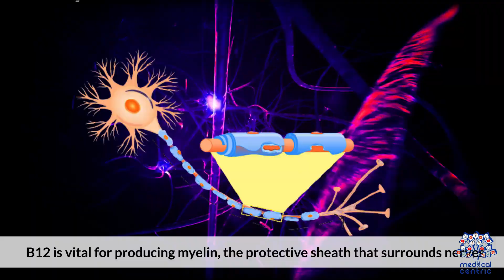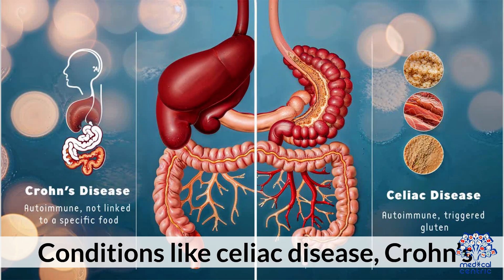Vitamin B12 Deficiency & Nerve Problems : What You Must Know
Vitamin B12 plays a critical role in maintaining the health of the nervous system. It is essential for the production of myelin  the protective sheath that surrounds nerve fibers. When B12 levels are low, the nervous system can suffer, leading to a range of neurological issues, including numbness, tingling, burning sensations, balance problems, and even memory loss.

One of the most concerning consequences of vitamin B12 deficiency is peripheral neuropathy  a condition where nerves outside the brain and spinal cord are damaged. This often starts subtly with pins-and-needles sensations in the hands or feet but can progress to more serious complications if left unaddressed.

The deficiency can be caused by various factors including poor dietary intake (especially in vegetarians and vegans), gastrointestinal disorders that affect absorption (like pernicious anemia, Crohn’s disease, or celiac disease), chronic use of certain medications (like metformin or proton pump inhibitors), and even aging, as stomach acid production declines with age, making it harder to absorb B12.

Long-term deficiency may also affect the spinal cord and brain, leading to cognitive disturbances, mood changes, and even psychiatric symptoms. In severe cases, these neurological effects may become irreversible if not treated promptly.

Diagnosis typically involves measuring serum B12 levels, though additional markers such as methylmalonic acid (MMA) and homocysteine can provide more accurate insights, especially in early or borderline cases. Treatment usually includes dietary changes, oral supplements, or intramuscular B12 injections depending on the severity and underlying cause.

Maintaining optimal levels of vitamin B12 is essential not only for nerve health but also for red blood cell formation, DNA synthesis, and overall energy metabolism. Early recognition of deficiency symptoms and timely intervention can prevent long-term complications and preserve neurological function.

If you or someone you know is experiencing unexplained nerve issues, fatigue, or cognitive changes, it's crucial to consider vitamin B12 status as a potential underlying factor.